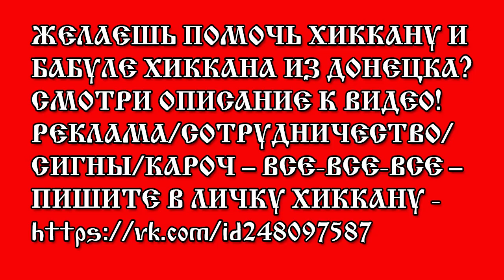ХИККАН №1: ТРЕНИНГИ И КИДАЛОВО